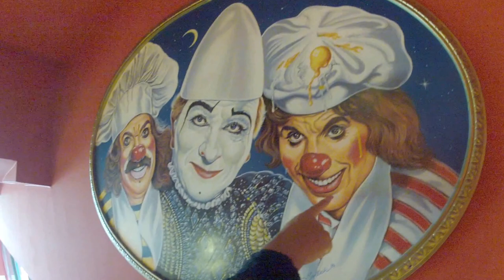Café-Restaurant Roncalli, Bellísimo en Hamburg-Alemania